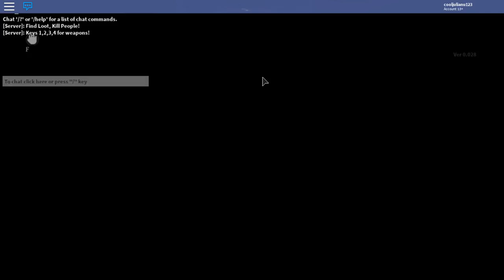ROBLOX 8 18 2017 8 51 01 AM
games from juney the gamer